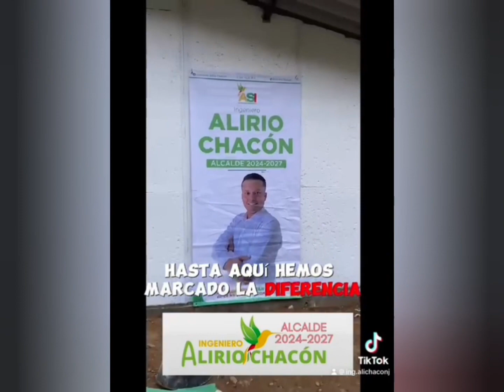Inusual cierre de campaña del candidato a la Alcaldía de San Antonio Alirio Chacón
Sin lechona, orquestas, caravanas ni fiestas fue el cierre de campaña del candidato a la Alcaldía de San Antonio Alirio Chacón. Lo que sí hizo fue una gran obra social que marcó la diferencia.

Alirio Chacón Joven es un ingeniero civil de 33 años nacido en el municipio de San Antonio del Tequendama, Cundinamarca, de los cuales 11 los ha dedicado al sector público.